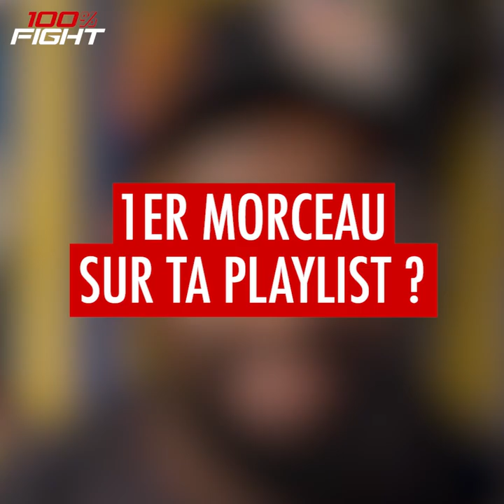Portrait Flash | Boubakar Niakaté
Quand Boubakar Niakaté répond à quelques petites questions en marge du 100%FIGHT 41, ça donne un Portrait Flash où se côtoient Will Smith, Dragon Ball Z et Mike Tyson... De quoi en apprendre un peu plus sur le double Champion des Contenders!